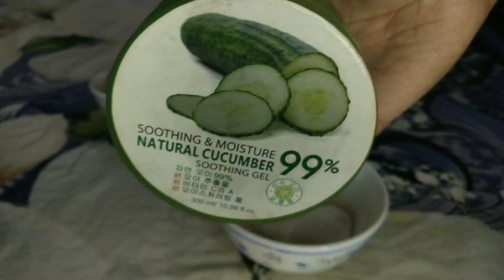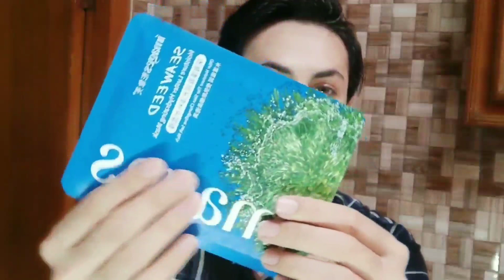How To Get Rid Of Large Open Pores 7 Days Challenge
waseem.saleem.716